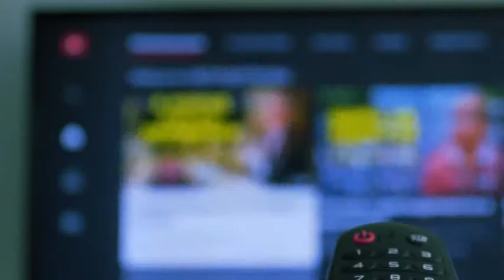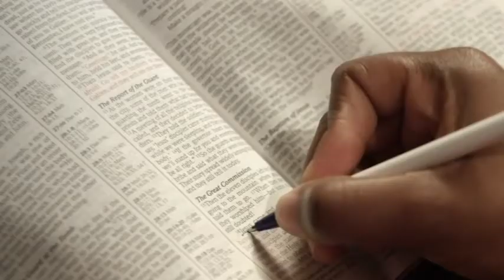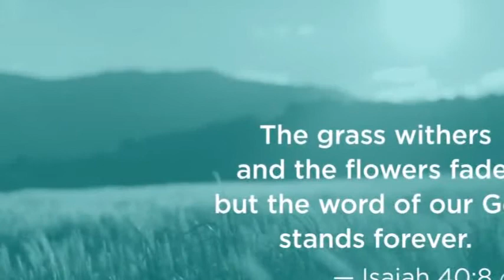Rosemont Wednesday Bible Study: Mission Report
Rosemont Baptist Church, September 29, 2021.  Mission Report from Jim and Michele Axelson of the Wycliffe Bible Translators.